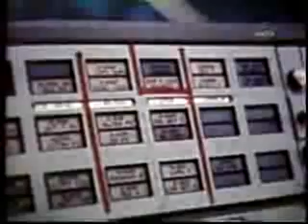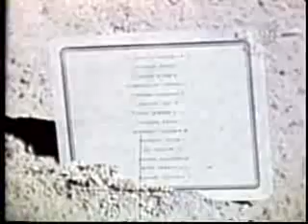Apollo15 :3of3 In the Mountains of the Moon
Apollo 15 -- In the Mountains of the Moon